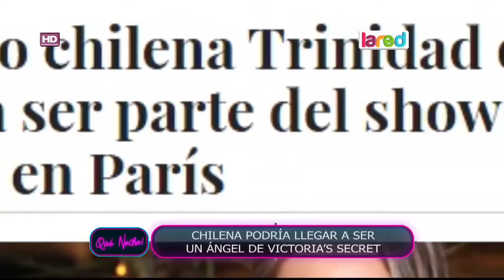Trinidad De La Noi Prensa Victoria's Secret La Red